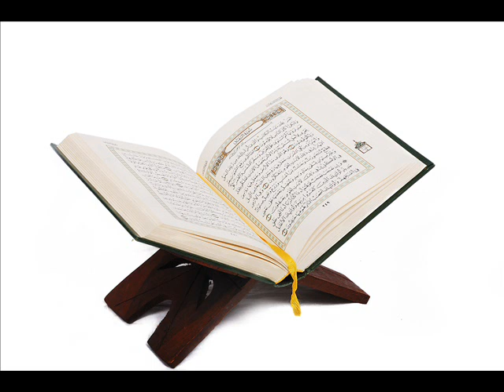سورة محمد - علي الحذيفي